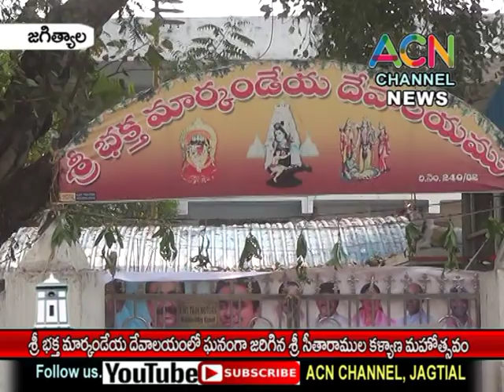జగిత్యాల శ్రీ భక్త మార్కండేయ దేవాలయంలో ఘనంగా జరిగిన శ్రీ సీతారాముల కళ్యాణం